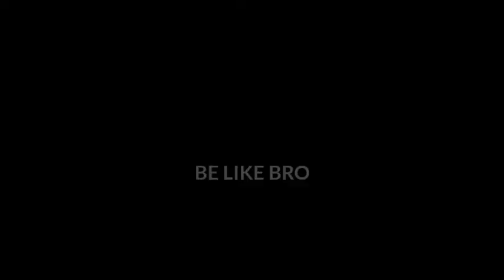Saipallavi warning to priyaprakash varrier|saipallavi warning priya prakash